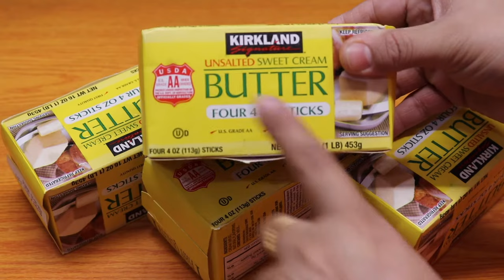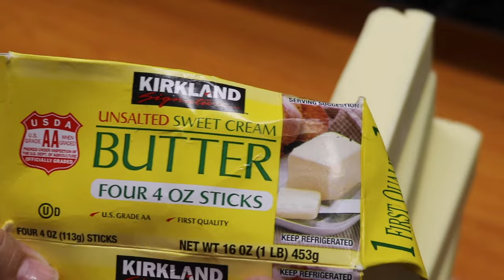बटर से घी कैसे बनाये ? | How to make Ghee from butter at home | Homemade Ghee recipe